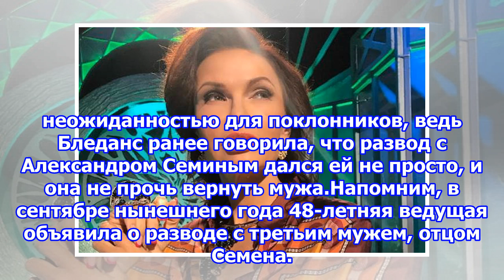Стало известно о новом романе эвелины бледанс